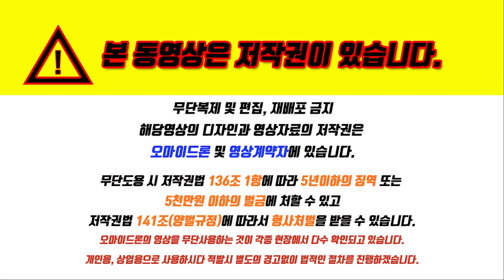부산송도 드론항공촬영 알아보기 쌍용아파트 디오션 대표문의50523800 김동현부장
☆송도바다 오션뷰 800만원대☆
968세대 프리미엄 아파트

☞ 송도 디오션 쌍용예가
▷24평 438세대
▷30평 218세대
▷34평 312세대  선착순 모집
▷교통/생활/힐링/교육 프리미엄을 누리세요
▷소자본투자로 대박 누리실분만 문의합니다

  담당자 : 김동현부장